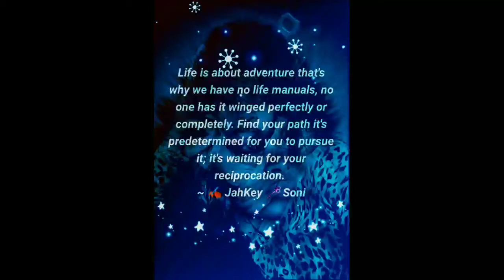Can we finish what we start like James bond!?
JahKey 🗝️ Soni

Thank you for spending your time and energy with me.🌻
sincerely;
JahKey 🗝️ Soni